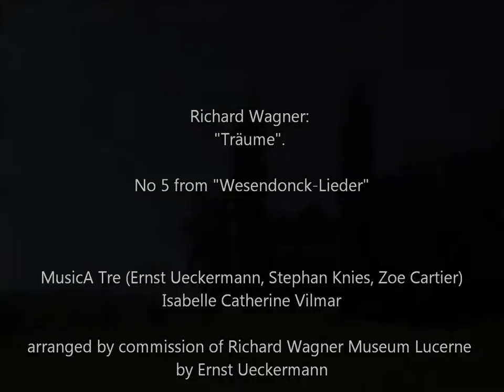Richard Wagner: "Träume" from Wesendonck Lieder. Recorded on Wagner´s 1858 Érard grand piano.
Isabelle Catherine Vilmar (soprano), MusicA Tre, piano trio. (Ernst Ueckermann, piano, Stephan Knies, violin, Zoe Cartier, cello.

Richard Wagner´s Wesendonck Lieder, recorded on his own 1858 Érard grand piano. Version for piano trio and voice by Ernst Ueckermann, 2013. Commissioned by Richard Wagner Museum, Lucerne, Switzerland, on the occasion of Wagner´s 200th birthday.

In cooperation with Kammermusikfest Tribschen

Recorded 03/2013 by Alexander Klebl (Marell media), in Tribschen/Lucerne, Swotzerland.

Träume

Sag', welch' wunderbare Träume
Halten meinen Sinn umfangen,
Daß sie nicht wie leere Schäume
Sind in ödes Nichts vergangen?

Träume, die in jeder Stunde,
Jedem Tage schöner blühn,
Und mit ihrer Himmelskunde
Selig durchs Gemüte ziehn?

Träume, die wie hehre Strahlen
In die Seele sich versenken,
Dort ein ewig Bild zu malen:
Allvergessen, Eingedenken!

Träume, wie wenn Frühlingssonne
Aus dem Schnee die Blüten küßt,
Daß zu nie geahnter Wonne
Sie der neue Tag begrüßt,

Daß sie wachsen, daß sie blühen,
Träumed spenden ihren Duft,
Sanft an deiner Brust verglühen,
Und dann sinken in die Gruft.

Mathilde Wesendonck